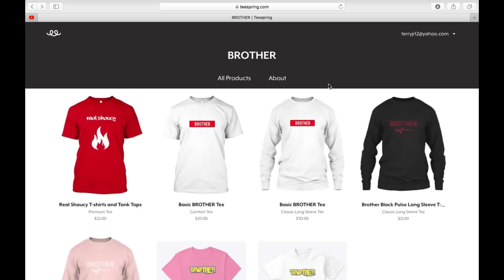Claudia Emmanuela Santoso BRINGS JUDGE TO TEARS 😢 with "Never Enough" from The Greatest Showman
🔴If you want a NOTIFICATION SHOUTOUT : 1) Subscribe to my channel 2) Like this video 3) Turn on your post notifications 4) Follow me on Instagram and send me a screenshot proving you did all that! 5) Then say "Done" in the message! I’m doing this to show love to the family and that's you guys! Love y'all! Leggo! 😎👌🏽BrotherFamily